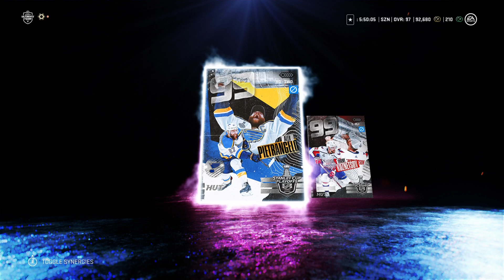NHL 20 HUT 99 OVERALL STANLEY CUP MASTER PACK OPENING🤯 + FINAL TEAM UPDATE😱😭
NHL 20, In This NHL 20 video I will be opening up 99 overall Stanley cup master pack opening + I will be going over my Final team update! In HUT, NHL 20!